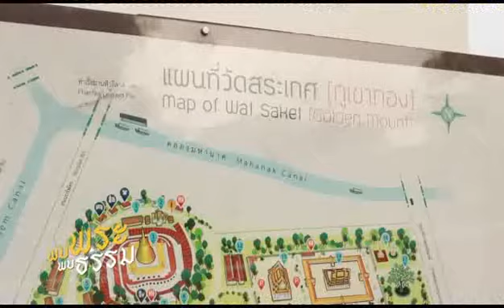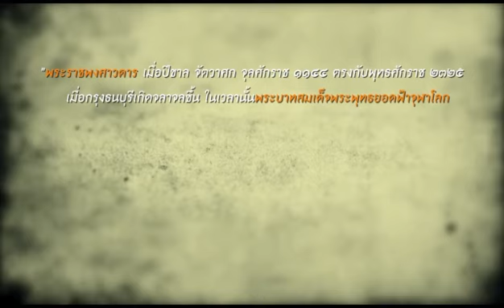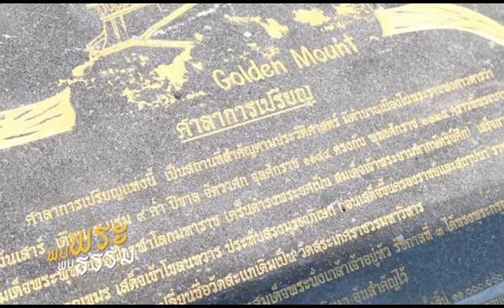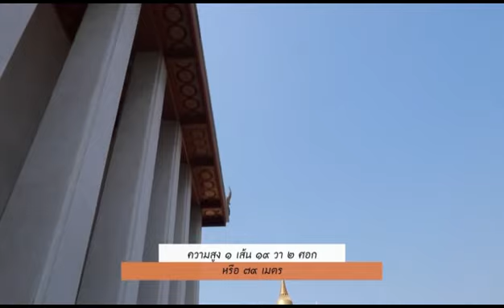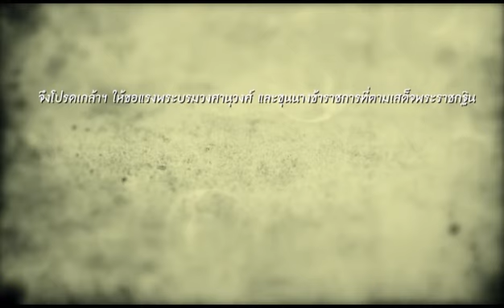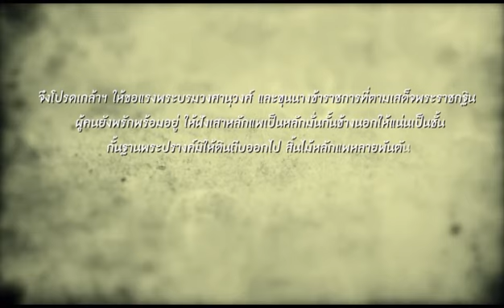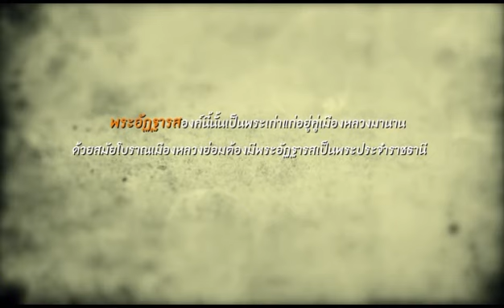พบพระพบธรรม - วัดสระเกศราชวรมหาวิหาร EP.4 (2/3) วันที่ 4 มี.ค. 61